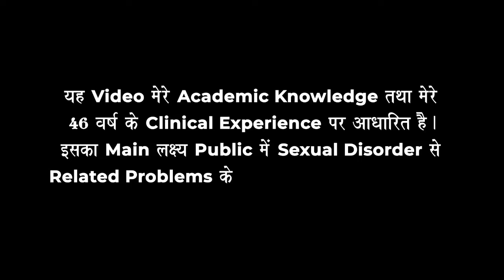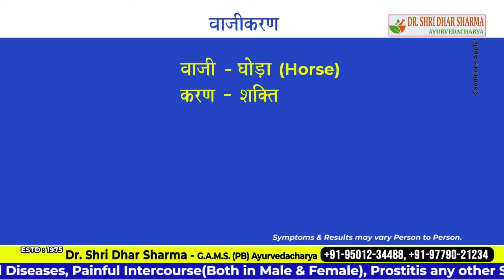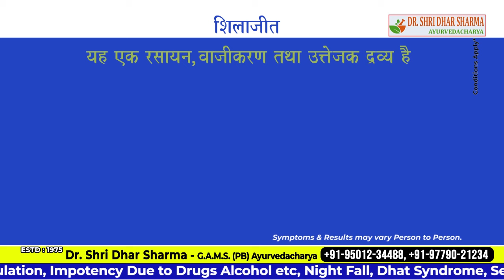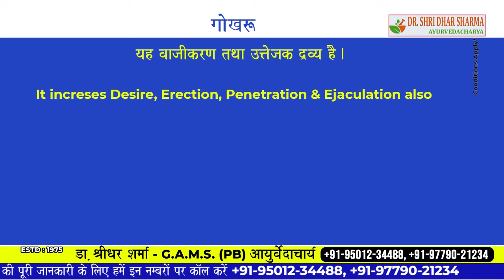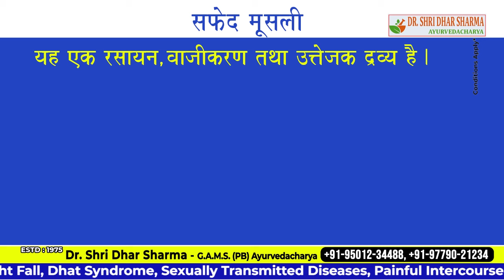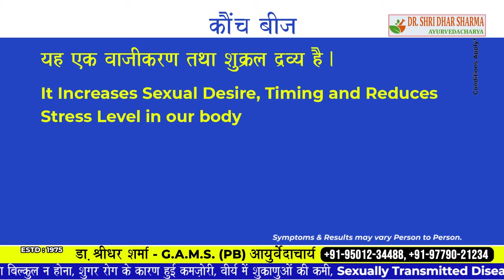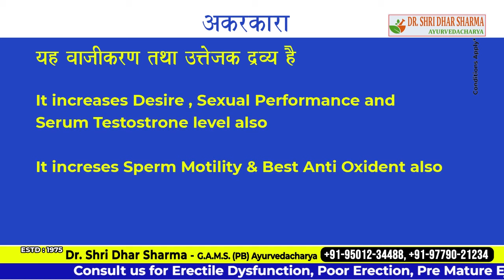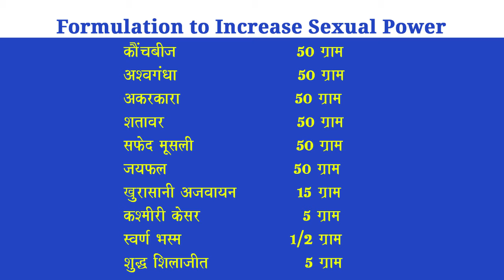Top 10 Natural Herbs to Last Longer in Bed, Top 10 Natural Herbs, Medicine For Increase Sex drive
herbs to help a man last longer in bed
herbal medicine for lasting longer in bed
natural herbs to make a man last longer
herbal supplements to last longer in bed
herbal remedies to last longer in bed
natural herbs to make you last longer
ayurvedic medicine for long time.